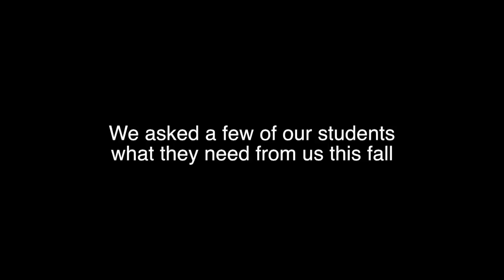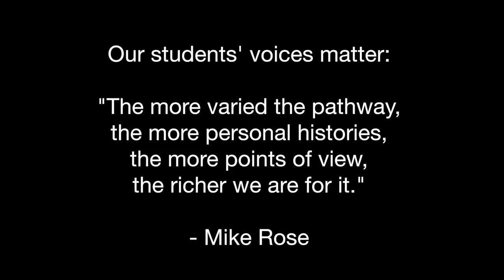Student Voices: Opening Week Welcome — Fall 2014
We asked a few of our students what they need from faculty and staff this fall.